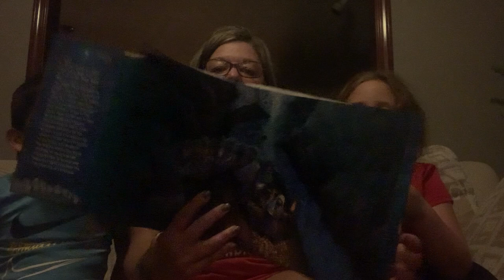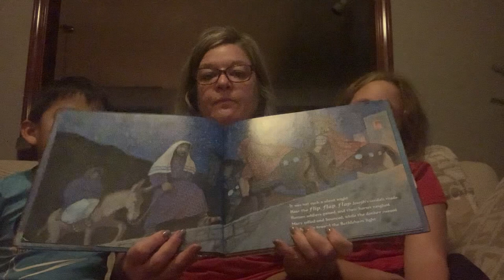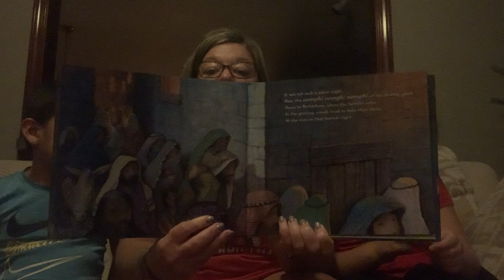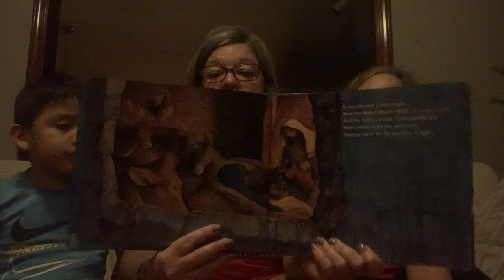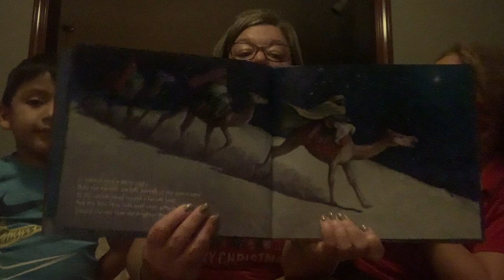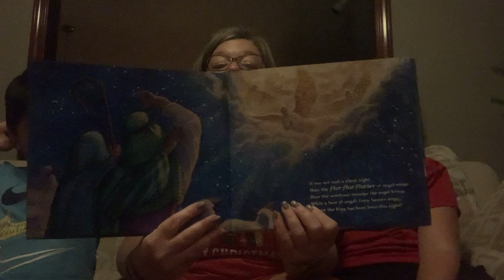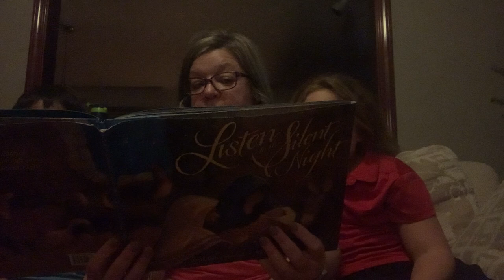Listen to the Silent Night by Dandi Daley Mackell Paintings by Steve Johnson & Lou Fancher